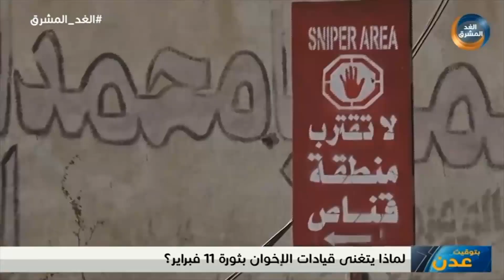بتوقيت عدن | ثورة 11 فبراير وكذب وضلال الإخوان.. الجزء الثاني.. الحلقة الكاملة (13 فبراير)